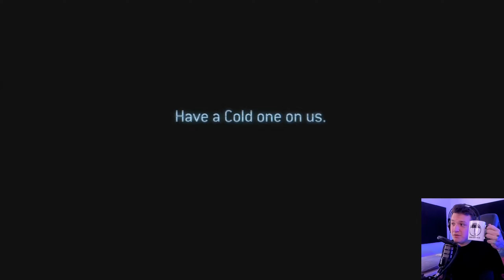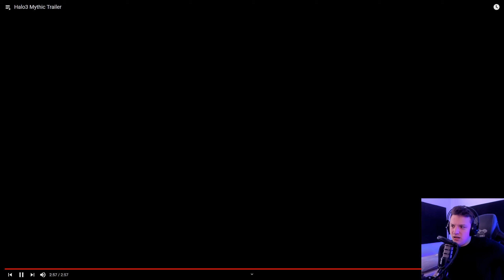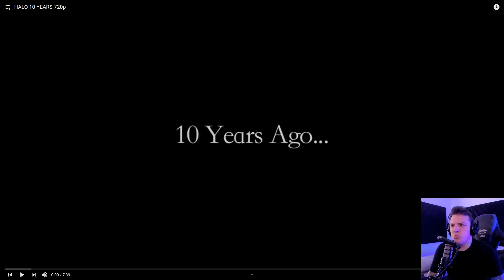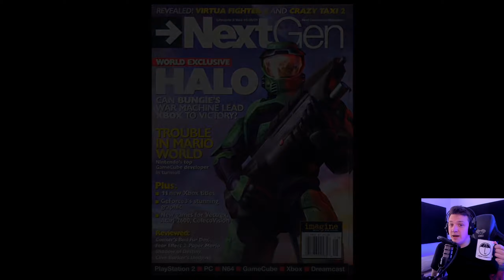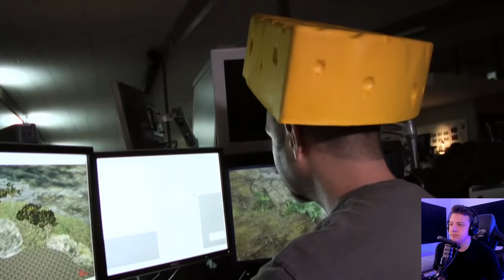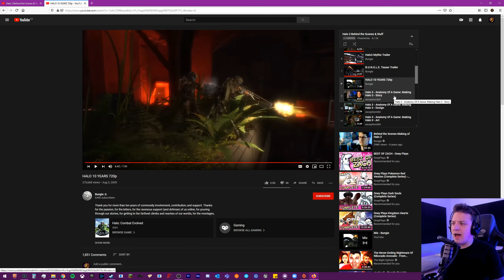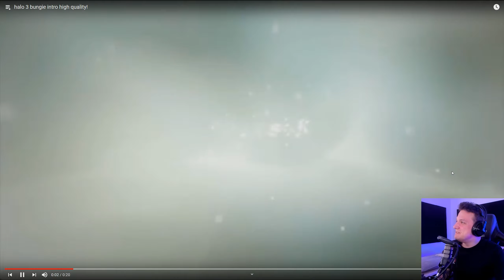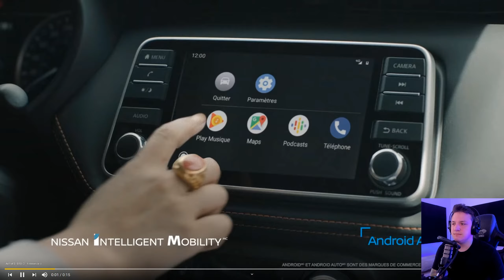Multiplayer Map Pack Videos AND OTHER STUFF - Halo 3 Reaction Video - Venom Lion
After completing my blind playthrough of the marvelous game that was Halo 3, now it's finally time to take a look at some behind the scenes content for the game!

Today we watch a collection of trailers and ViDocs about the game's multiplayer maps!

Consider supporting the channel by using this Amazon link during your shopping